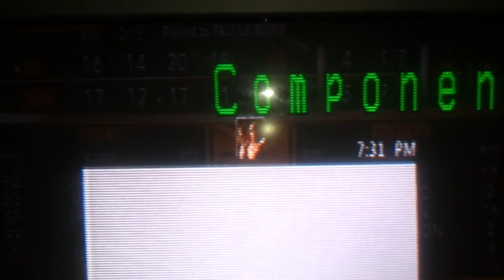Cg085h Losing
I am winning